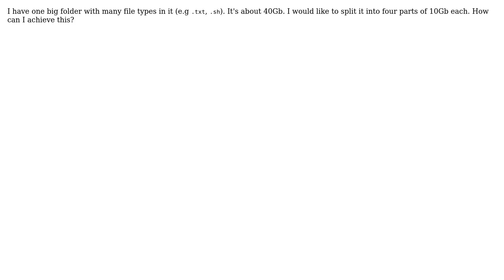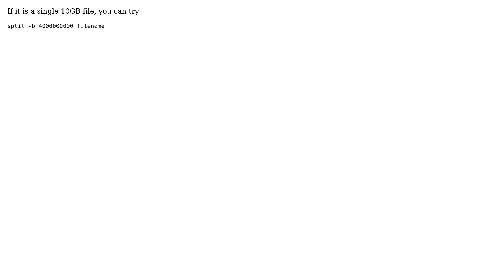How to split a large folder into smaller folders of equal size? (2 Solutions!!)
How to split a large folder into smaller folders of equal size?

With thanks & praise to God, and with thanks to the many people who have made this project possible! | Content (except music & images) licensed under CC BY-SA | Music | Images & others | With thanks to user Vineeth Thomas user user2689877 user user000001 user sebasth user Jeff Schaller and the Stack Exchange Network Trademarks are property of their respective owners. You are responsible for your own actions.